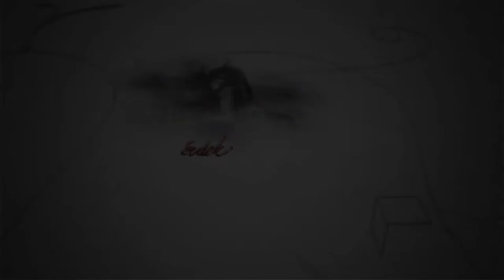211108 Fehérvári Beszélgetések Németh Mariann